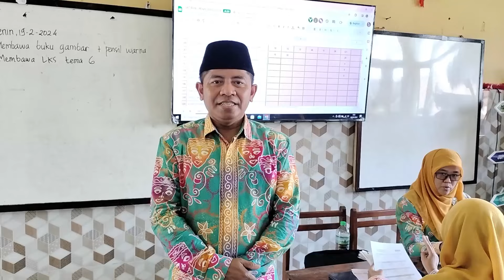Monitoring dan Evaluasi PPDB Madrasah